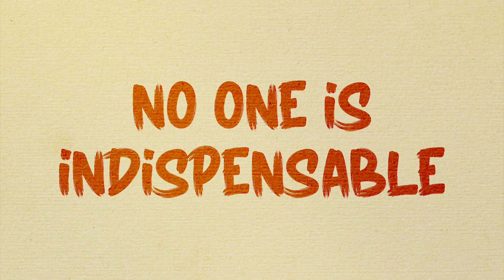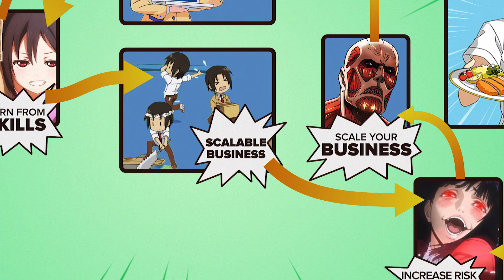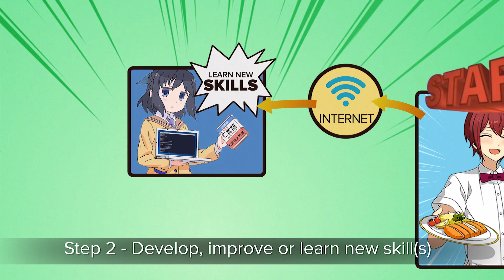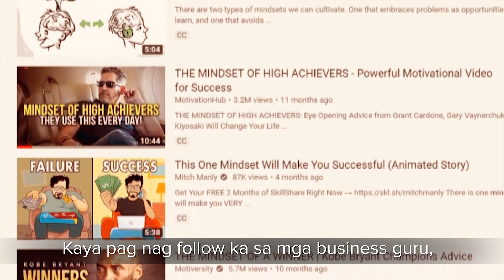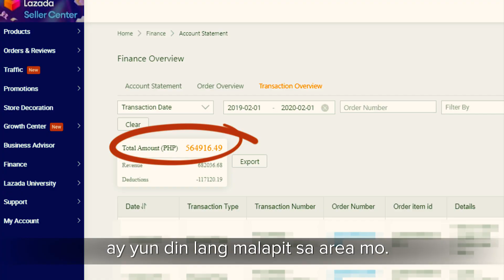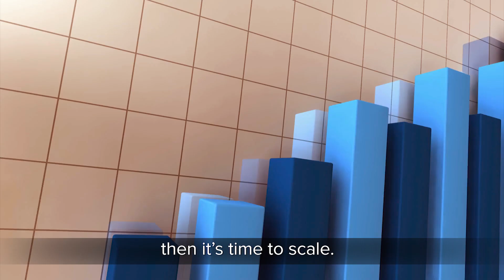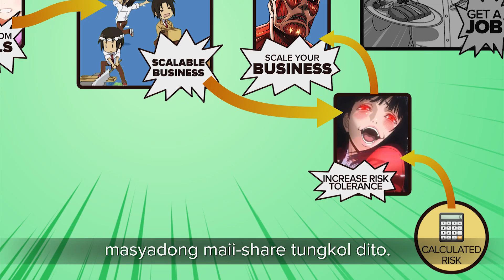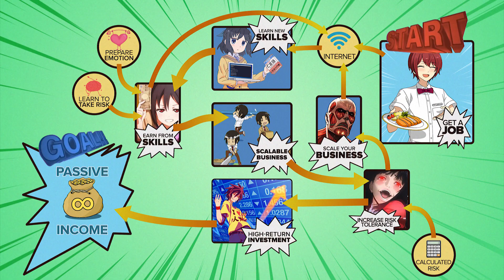Roadmap to Passive Income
Ika nga ni Benjamin Franklin, "If you fail to plan, you are planning to fail!"
Kaya napaka halaga na may clear plans ka sa buhay. In this video, ipapakita ko sa inyo ang aking binabaybay na roadmap to passive income.